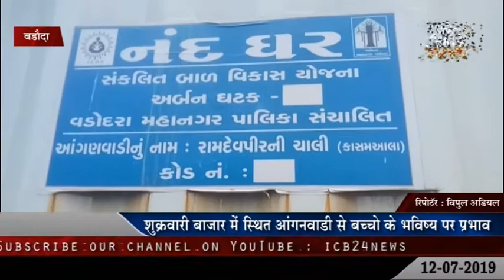VADODARA : Shukravari bazar me sthit aanganwadi se baccho ke bhavishy par prabhav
Thanks & Regards
ICB24 news